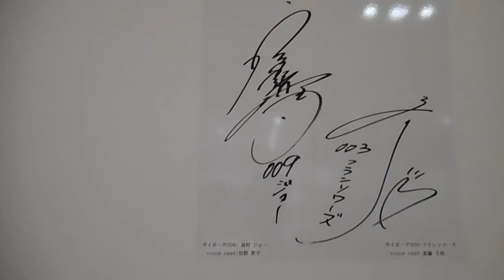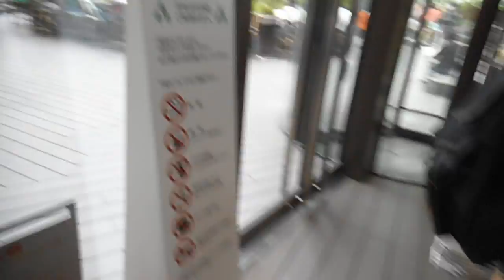DSCF7222東急表参道おもはらの森20130623曇り